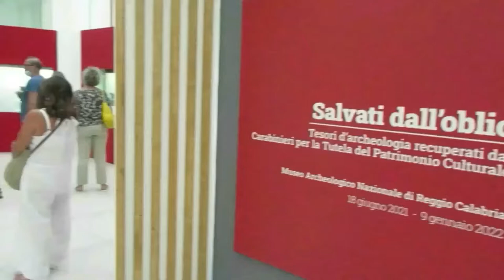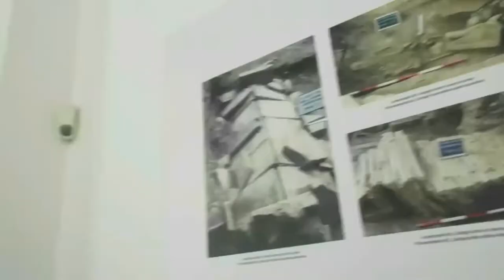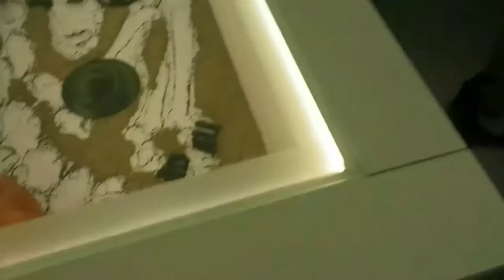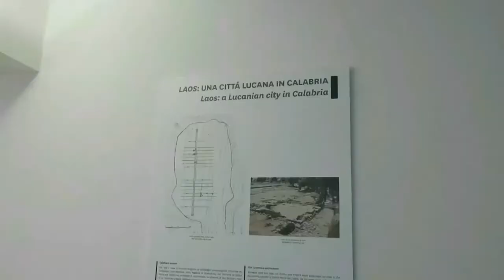Calabria18-22ago2021 - parte terza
Ciao

Questo è il nostro viaggio, fatto ad Agosto 2021. Mi dispiace non aver caricato prima questo video, ma nell’ultimo periodo è stato ed è molto impegnativo, prima o poi registrerò un get ready with me per raccontarti tutto. Nel frattempo goditi questo vlog.